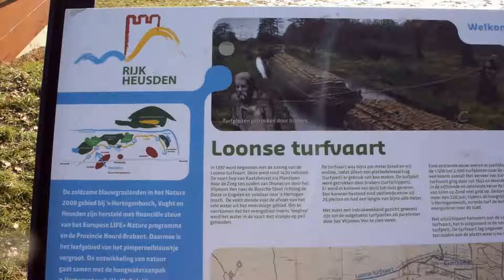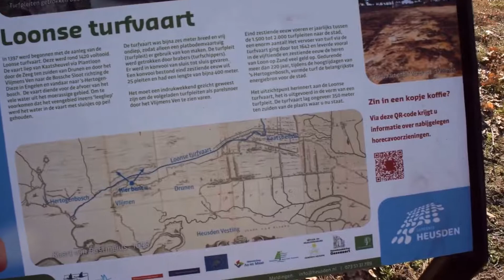The lookout in Vijmen, overlooking the Dutch Polder - De uitkijkpost in Vlijmen, Holland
Heidijk bij Vlijmen; uitkijkplatform in vorm turfschip sinds mei 2016
Liefhebbers van het Vlijmens Ven krijgen op de Heidijk achter de sportvelden een plek die een prachtig uitzicht biedt over het gebied. Het platform is ontworpen door Jurriën Vos en Pieter Bosch van de gemeente Heusden. Zij hebben zich laten inspireren door de vorm van een turfschip. Het negen meter lange platform is geplaatst ter hoogte van de recent aangelegde poel. In plaats van zo'n 33.000 euro heeft de klus ruim 58.000 euro gekost.